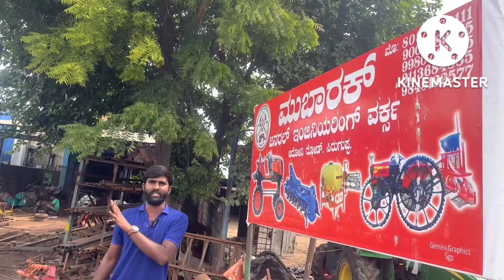Tractor Sprayer With Heigth Wheels||Rolling Sprayer (3 in 1 Sprayer) ಸಿಂಪರಣೆ ಯಂತ್ರ.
More details will give in next video

kubota 42hp(@KRUSHI SAMACHARA--ಕೃಷಿ ಸಮಾಚಾರ mahindratractor tractor(@KRUSHI SAMACHARA--ಕೃಷಿ ಸಮಾಚಾರ ) tractorforsale(@KRUSHI SAMACHARA--ಕೃಷಿ ಸಮಾಚಾರ ) swaraj secondhandtractorssaleinkannada secondhandtractorsstartfrom200000(@KRUSHI SAMACHARA--ಕೃಷಿ ಸಮಾಚಾರ ) Mahindrasecondhand tractorsinkannada#swarajsecondhandtractorsinkarnataka#NewHollandsecondhandtractorsin karnataka#Formatracksecondhandtractorsin karnataka#Sonalikatractorsinkarnataka#lowpricetractorsinkarnataka old tractors sale in karnataka used tractors sale in karnataka 2lakhs to 6lakhs secondhand tractors in karnataka#alltypessecondhantractorssalein karnataka Good condition secondhand tractorsinkarnataka#farmatracttractorforsalein karnataka#powertractractorforsalein karnataka#5720tractorforsale
used tractors
johndeere 5105
johndeere 5042
johndeere 5301
johndeere 5055
johndeere 5302
modified tractors punjab
mahindra 275
mahindra 475
mahindra 575
mahindra yuvo